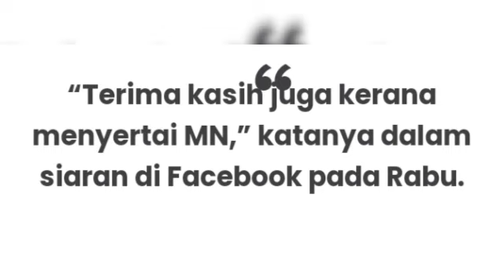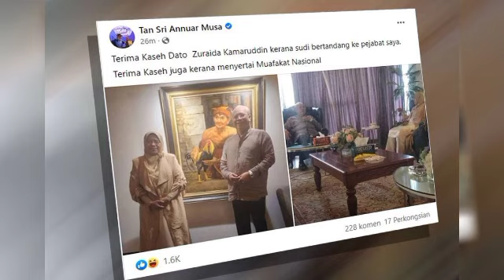TERGEMPAR!‼️ZURAIDA TERIMA LAMARAN MUAFAKAT NASIONAL ‼️annuarmusa